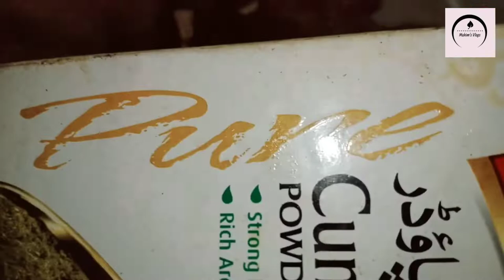Pasta with barbeque I- recipe